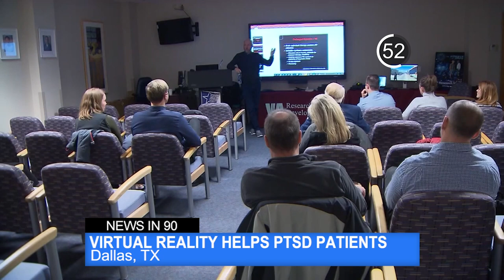News In 90: Sinkhole Swallows Mobile Homes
Two families had to leave their residences after a sinkhole swallowed their homes.